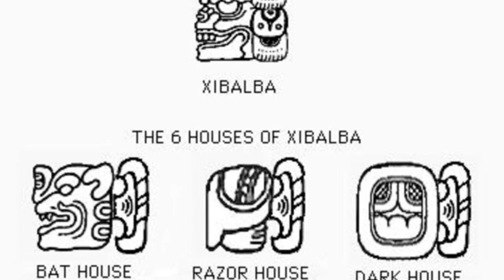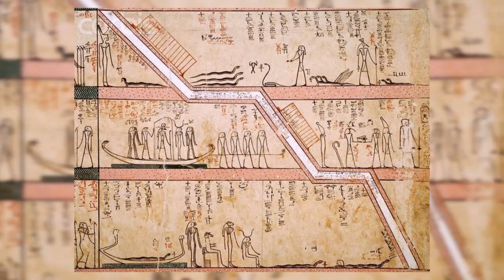5 Teorias Bizarras Sobre a Vida Após a Morte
Desde que o mundo é mundo discutimos e tentamos descobrir o que existe além da morte. Para cada cultura, a morte tem um significado diferente, mas sempre com a mesma importância. Em diversas religiões, o homem encara a morte como uma passagem ou viagem de um mundo para outro, e além dessa teoria, existem muitas outras que quase ninguém conhece.